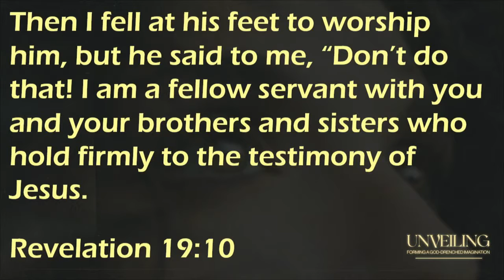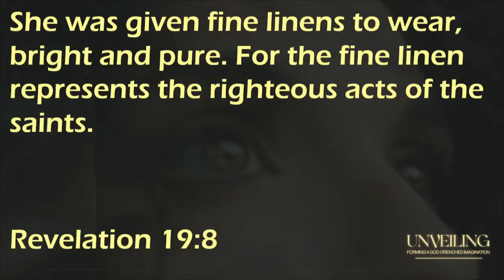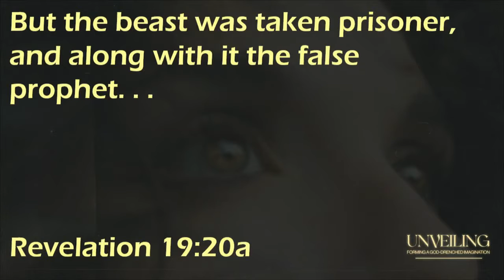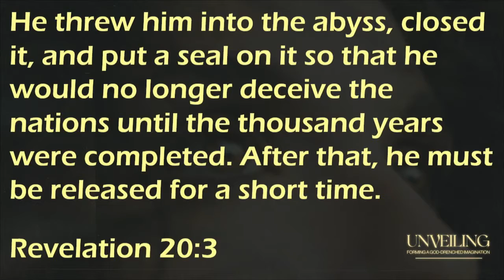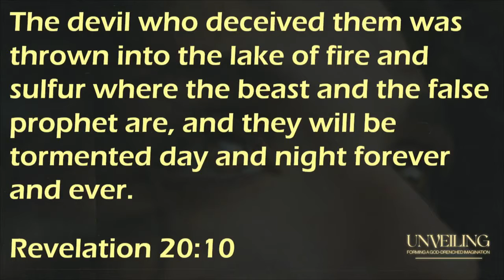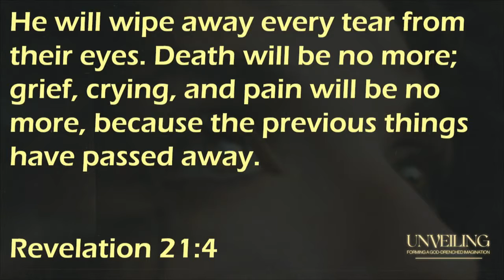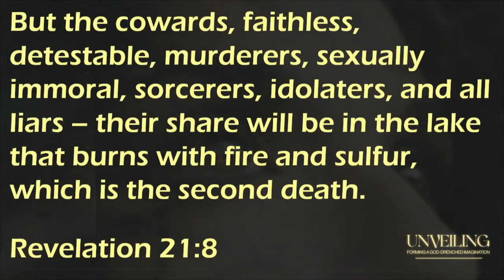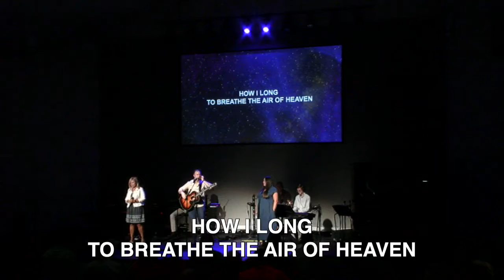Imagine: Celebration, Satan's Destruction, New Creation | Revelation 19-21 | Matt Pearson